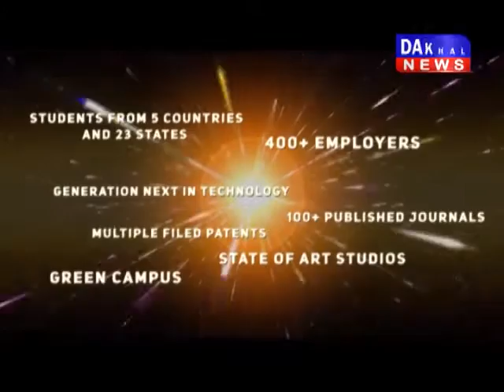धार - राजवर्धन सिंह दत्तीगांव के पाला बदलने से समर्थक नाराज राजवर्धन_सिंह दत्तीगांव DAKHAL NEWS//